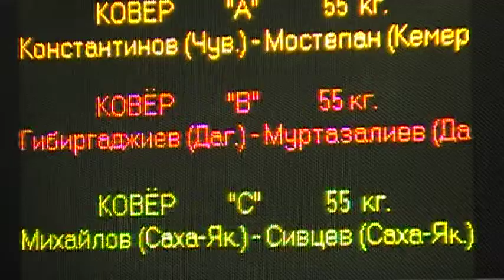55 kg r1 Dibirgadzhief vs Murtazaliev